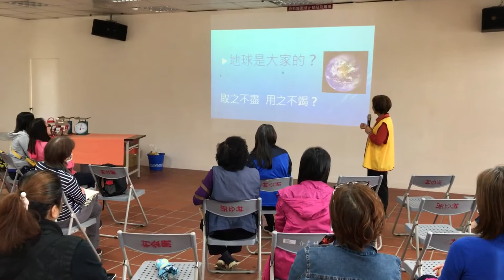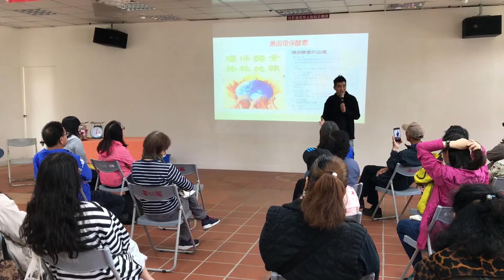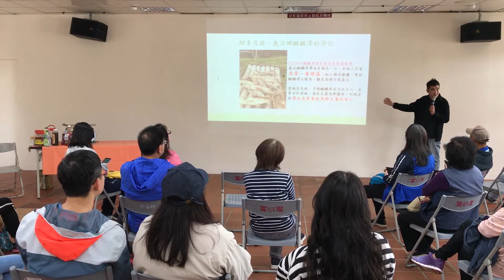馬祖日報2020/11/01影音／愛護地球共盡心力 福智馬祖教室環保酵素講座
地點：介壽老人活動中心
攝影：吳嘉榮
　福智馬祖教室環保酵素講座介紹環保酵素的神奇功效，並帶領鄉親實際製作，讓更多人知曉環保酵素的運用。丟棄的蔬果皮可以轉化為有用的資源環保酵素，關心健康，關懷大地，從生活的足跡來保護自己和造福環境及下一代。